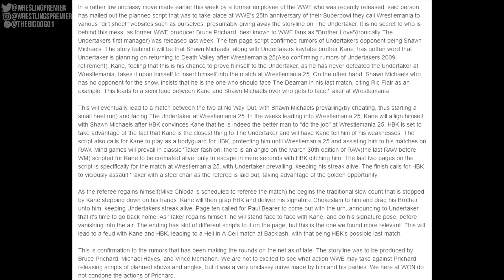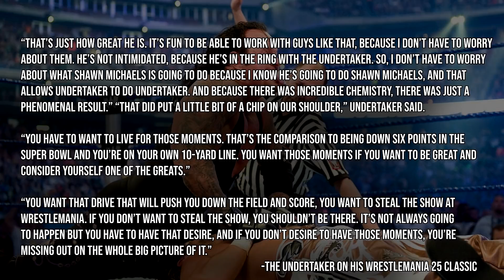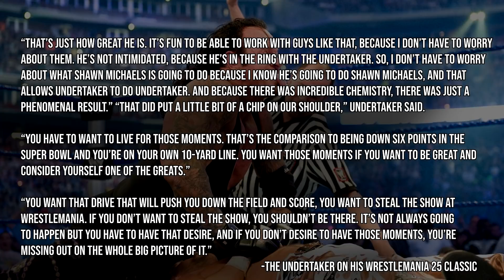WrestleMania XXV - Weak Show?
WrestleMania XXV was as weak as Colin Delaney.

00:00-Me rambling on
02:19-CM Punk vs Mark Henry vs Finlay vs Kofi Kingston vs Christian vs Shelton Benjamin vs Kane(MITB)
05:21-Kid Rock performing hits and the Miss WrestleMania Battle Royal
07:33-Chris Jericho vs The Legends
10:36-Mickey Rourke finally confronts Chris Jericho
12:11-Jeff Hardy vs Matt Hardy Extreme Rules
14:58-JBL vs Rey Mysterio for the Intercontinental Championship
15:46-JBL quits WWE
16:28-The Undertaker vs Shawn Michaels 1
24:21-Edge vs John Cena vs Big Show for the World Heavyweight Championship
28:19-The 2009 Hall of Fame Inductees including Stone Cold Steve Austin
28:58-Triple H vs Randy Orton for the WWE Championship